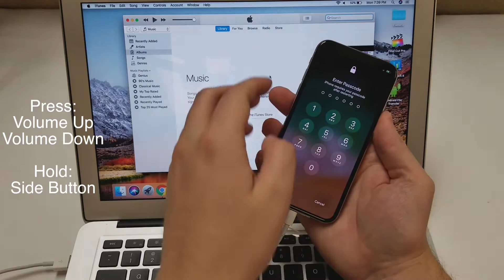The REAL Way to Enter DFU Mode on the iPhone X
Check out the RWR Discord!

There are many fake instructions on how to put the iPhone X into DFU mode, but I have figured out how to put it into DFU mode the right way!

For some reason, Apple decided to make it different from the iPhone 7. Oh how the simple days are gone...